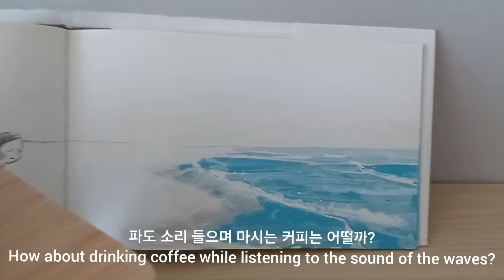데이지와 함께 커피 마셔요. Let's have coffee with Daisy. / [노란집고양이] [Cat Daisy]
🔹️ 데이지와 함께 바다를 상상하며 커피 마셔요.
🔹️ ⟪가만히, 걷는다⟫ 신유진 엮고 옮김
      (잘츠부르크의 모차르트) 마르그리트 유르스나르
       ⟪파도야 놀자⟫ 이수지 ⟪Wave⟫ Suzy Lee
🔹️웨지우드 돌핀스 Wedgwood Dolphins
🔹️인형 - 블라이스 Blythe

🔹️전문 번역가가 아닙니다. 책번역에 오류가 있다면 지적해 주세요. 수정하겠습니다.